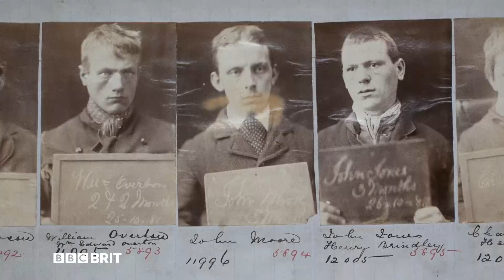Prawidziwi Peaky Blinders w BBC Brit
Prawidziwi Peaky Blinders - od środy 19 października o 22:00 w BBC Brit.

Gang Peaky Blinders istniał naprawdę. W XIX wieku siał postrach na ulicach Birmingham i okolicznych miast. Z archiwalnych raportów sądowych i prasowych wyłania się klarowny obraz organizacji, która dała początek zorganizowanej przestępczości XX wieku. W jej szeregach byli mężczyźni z klasy robotniczej, dla których lojalność terytorialna stanowiła wartość nadrzędną. Ich główną rozrywką był hazard, zepchnięty do  podziemia przez  moralność wiktoriańskiej klasy średniej.

Jest to kanał z BBC Studios, który pomoże sfinansować nowe programy BBC.